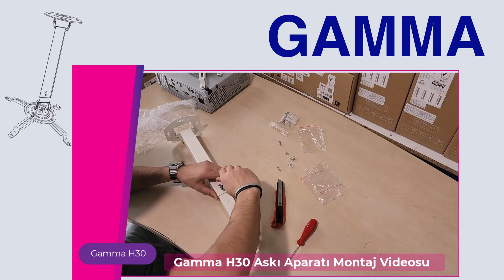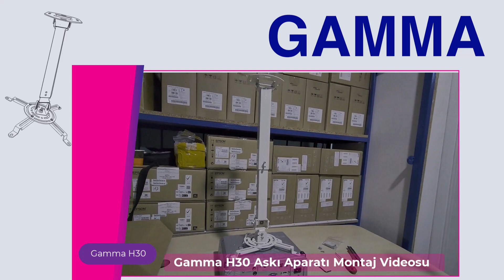Gamma H30 Projeksiyon Askı Aparatı Montajı Nasıl Yapılır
Gamma H30 Askı Aparatı Montaj Videosu;